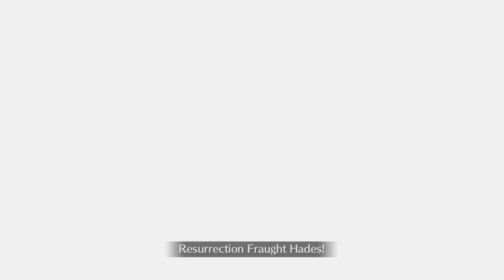Brave Liz Quest XI: FGO Draft Battle in New York Exhibition Battles 2024! FGO NA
Wokey goes on a rant while his brother Knux sits there and listens to it